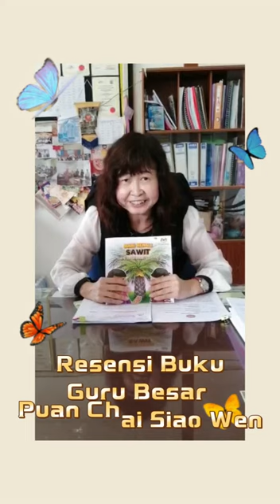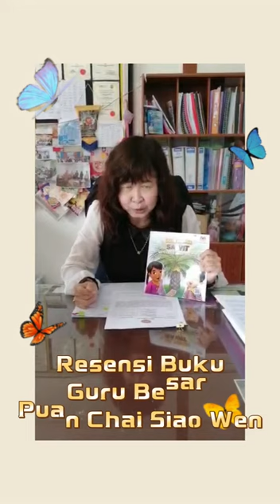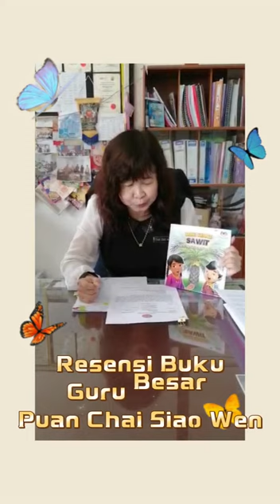Resensi Buku Guru Besar SJK(C) Chung Hua Debak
Resensi Buku oleh Puan Chai Siao Wen, Guru Besar SJK(C) Chung Hua sempena Kempen Galakan Membaca Peringkat Sekolah 2022